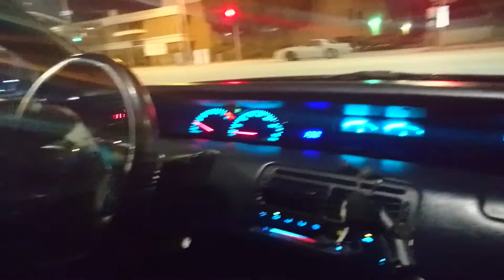Night-time Lude Fun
I was recording my friend while he was having fun driving my Prelude. Boosted F20B. 300hp/250tq, LSD, Hondata, Garrett, etc.